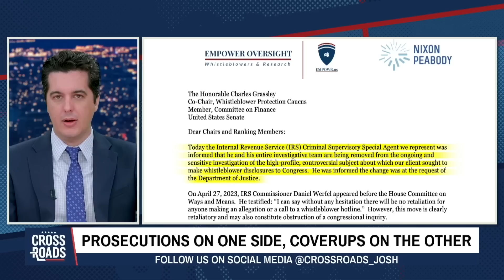Whistleblowers Expose Just How Politicized the FBI Has Become | Crossroads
FBI agents who refused to break the law, who refused to carry out what they viewed as unlawful orders, or who came out to expose alleged crimes being committed within the agency itself, have been punished by the FBI. Some lost their jobs. Some went without pay. Many of them were defamed and attacked by news outlets after members of Congress selectively leaked information.

The agents lost their well-being, their reputations were harmed, and they knowingly faced these punishments in order to uphold the values that the FBI was once expected to uphold. This was the gist of the hearing today on what’s gone wrong with the FBI. It was part of the investigation by the Select Subcommittee into the “weaponization” of the federal government, which is being conducted under the House Judiciary Committee.